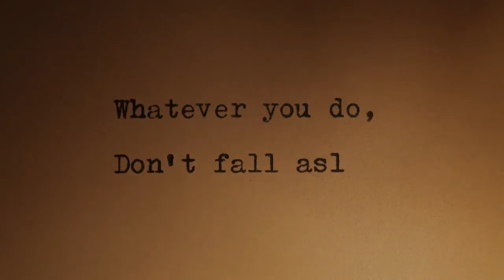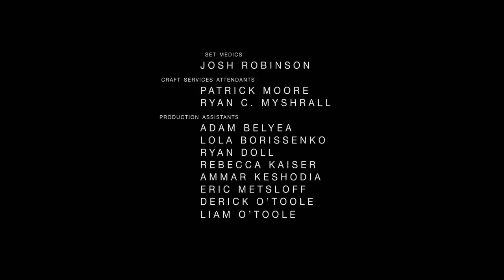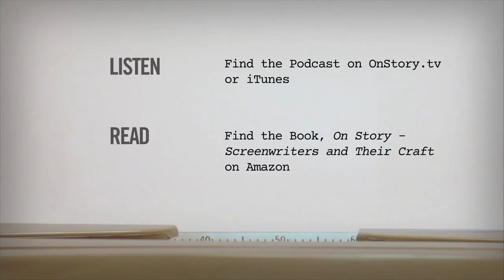On Story: 503 A Conversation with John Ridley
John Ridley reflects on his beginnings and the inspirations that have shaped his approach to screenwriting, with a special look into his journey adapting the Academy Award®-winning script for 12 Years a Slave. Accompanied by Alex Clark’s short film, Siren, about two ambulance paramedics faced with an emergency that’s out of this world.